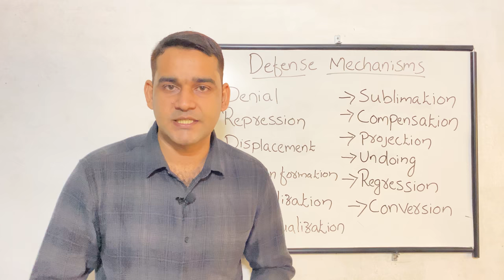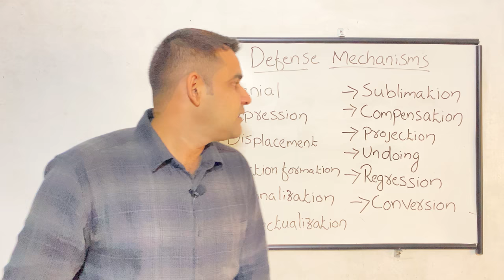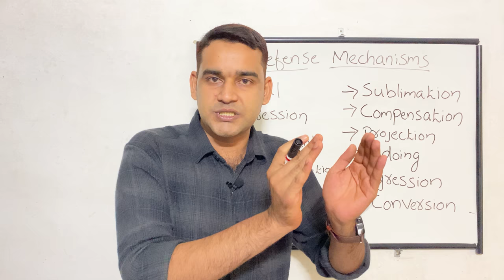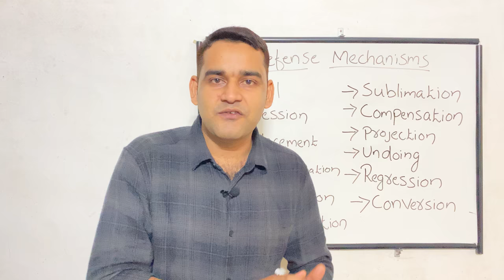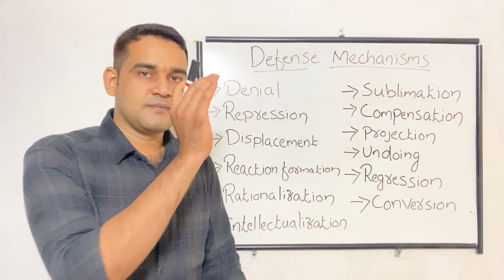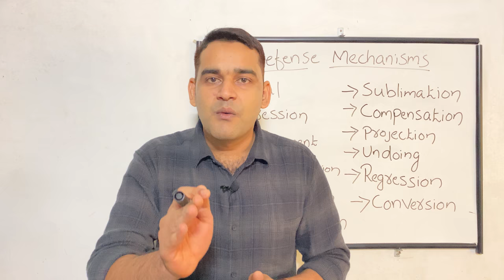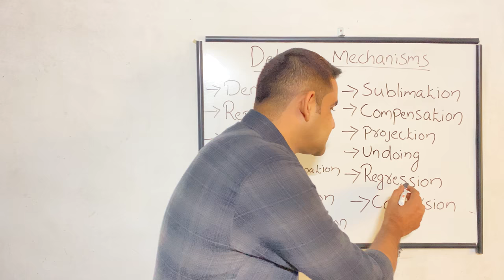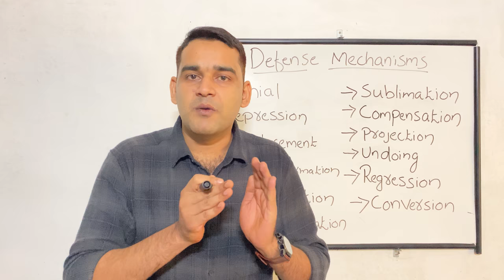Defence Mechanism/Coping Mechanism with simple examples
Simple and easy explanation of defence mechanisms/coping mechanisms with suitable examples .
Defence mechanisms includes:
 * Denial
 * Repression
 * Displacement
 * Reaction formation
 * Rationalization
 * Intellectualizarion
 * Sublimation
 * Compensation
 * Projection
* Undoing
* Regression
* Conversion